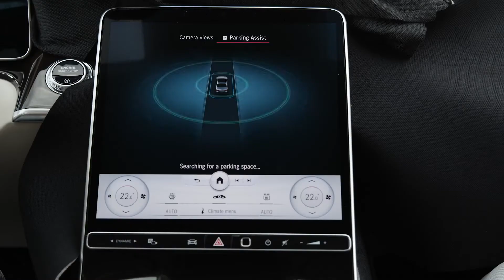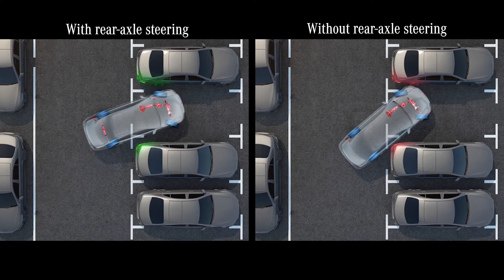2021 Mercedes S-Class Innovation by Intelligence - EXTREMELY SAFE Sedan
2021 Mercedes S-Class Innovation by Intelligence
The new Mercedes-Benz S-Class has become more intelligent in many areas, and the driving experience reaches new heights. The digital innovations in e.g. MBUX include new features that make driving even more enjoyable and even safer: among them are rear-axle steering with a large steering angle and safety innovations such as the rear airbag. Furthermore – as a new function of PRE-SAFE® Impulse Side – the vehicle body can be raised just before a side impact thanks to the active E-ACTIVE BODY CONTROL suspension. Following systematic further development, the driving assistance systems are a further step towards autonomous driving. Thanks to improved environmental sensors, for example, the parking systems give the driver even better support when manoeuvring at low speed. While visualisation reaches new levels by virtue of integration into the intuitive operation of MBUX.